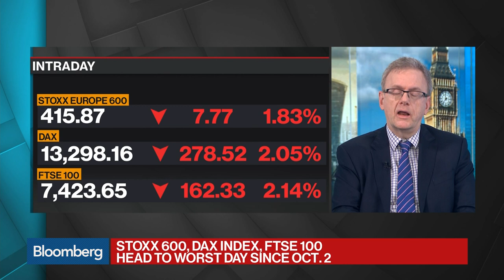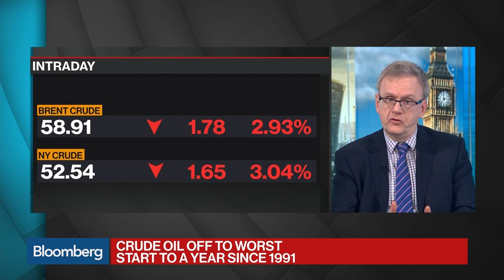Investors Taking Shortest Route Out of Markets on Virus News: Economist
Jan.27 -- Peter Dixon, global equities economist at Commerzbank, examines market reaction to the spread of the deadly coronavirus. He speaks on "Bloomberg Surveillance."